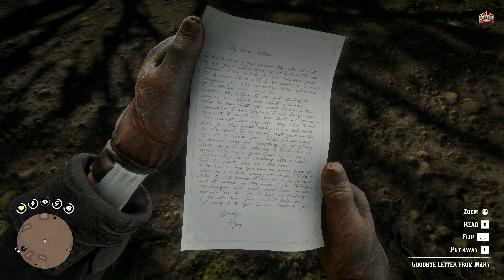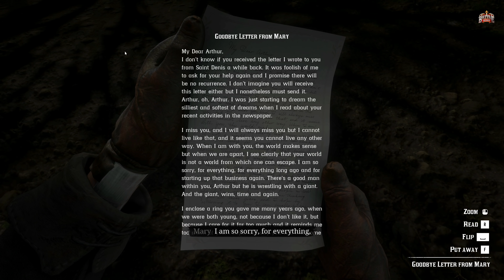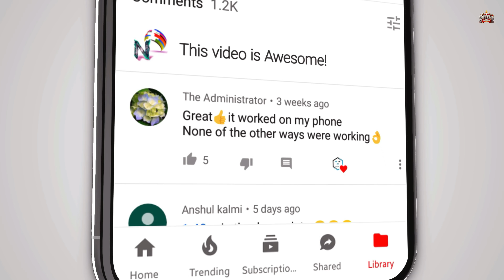Red Dead Redemption 2 HINDI Gameplay -Part 34- Favored Sons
Red Dead Redemption 2 is an action-adventure game developed and published by Rockstar Games.
Red Dead Redemption 2 (RDR2) Walkthrough Gameplay Part 34 for PC includes a Review, Intro, Chapter 6 and Mission Goodbye, Dear Friend and Favored Sons of the Red Dead Redemption 2 Story Campaign. My 2019 Red Dead Redemption 2 Walkthrough Gameplay will feature the Full Game Story Campaign. I'll play the Full Game of Red Dead Redemption 2 until the Single Player Campaign Ending.

In this video, we are going to play Part 34, and the mission is Goodbye, Dear Friend and Favored Sons.

🌹 Welcome Bois, watch Red Dead Redemption 2 PC part 34 in Hindi. BattleKing is back with Gameplay, Let's play, and walkthrough videos for you.
This Red Dead Redemption 2 PC part 34, Enjoy Red Dead Redemption 2 PC part 34 in Hindi and uploading for you guys to watch this PC Gameplay of Red Dead Redemption 2 PC part 34 in Hindi.
Please comment and let me know your thoughts about this Red Dead Redemption 2 PC part 34 Walkthrough Gameplay in Hindi.